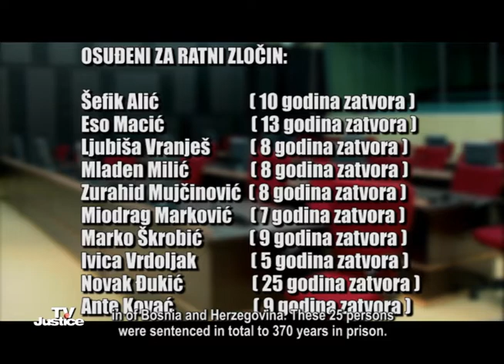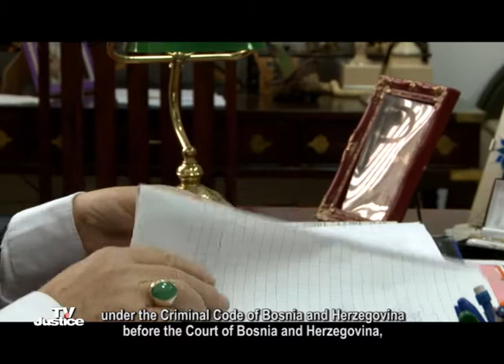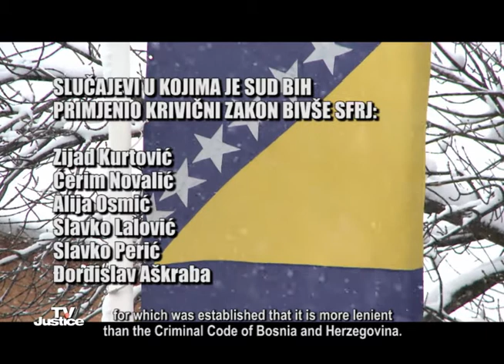TV Justice Magazine I Episode 48: The Messy State of Affairs at Bosnian Court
The December issue of TV Justice magazine brings an overview of the most important trials held before the Court of BiH War Crimes Chamber in November.

Due to wrong application of criminal laws in BiH over 20 verdicts for war crimes brought by the Court of BiH are questionable. Numerous legal experts and the prosecutor's office seem to believe that processing of old war crime cases will cause additional expenses, waste of time, and ultimately block the Court. However, the Court of BiH reassures the public they can manage the situation and that there won't be any back-sets.

The guest of this month's edition is the Constitutional Court of BiH judge Valerija Galic.

In December, TV Justice asked the citizens about their opinion on the decision of the Court of BiH to release of 10 convicted war criminals for genocide due to wrong criminal code application.